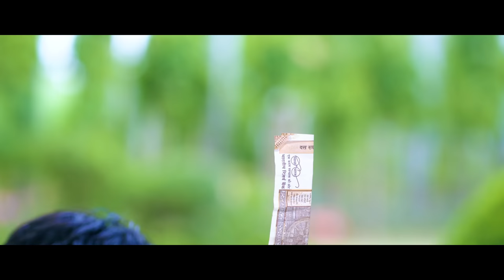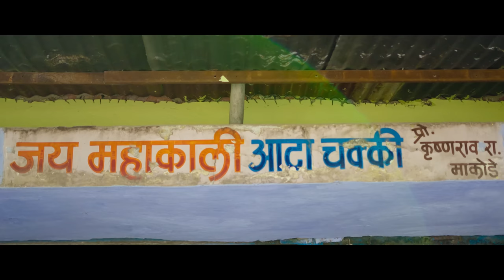MORO PREM || Halba Short Film || Sunil Paunikar || SP Production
Halba Film

Film ..moro prem

Story. Director. Producer.
 Sunil paunikar.
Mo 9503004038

Doulogue.
 Naresh parate.

Mekup
 madhuri nikhare

Vishal paunikar  & juhi    wakodikar

Yogesh khapekar
Kanchan raut
Bhumika pakhale
Neha paunikar
Vinayak nimje
Anil kalmakar
Prashant Kumbhare
Sunil kalmakar
Amit kalmakar
Vinayak Pachashewale.
Sumit Sonkusre
Paras Nandnwar
Suresh khapekar
Hemant bhau
Rakesh kumbhare
Arvind parate
Ganesh . Rahul. Ajay. Nilesh..
Children artist
Aniket.Rahi. ashmit. Shushant. Sejal.